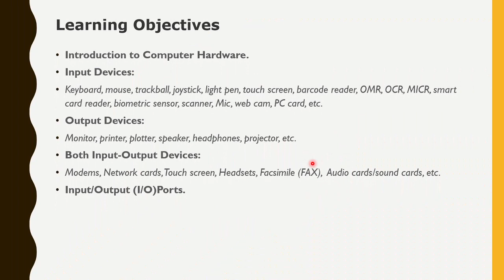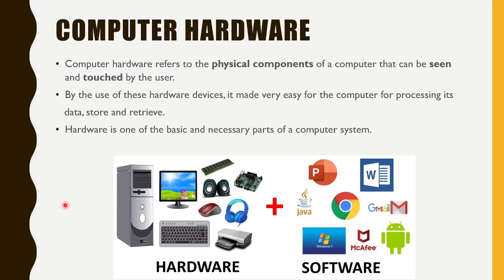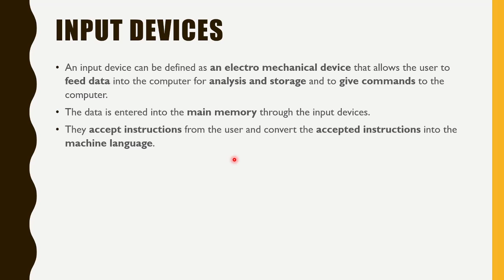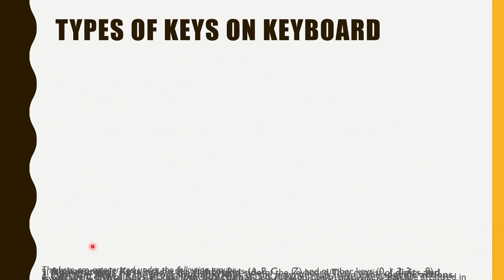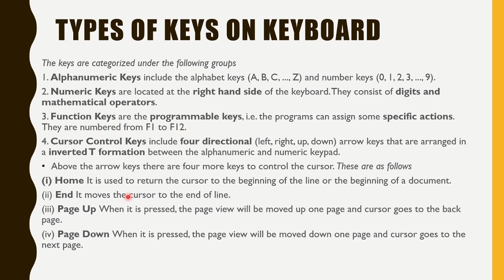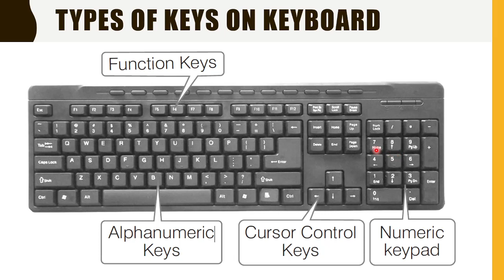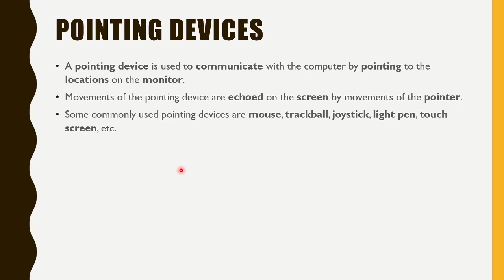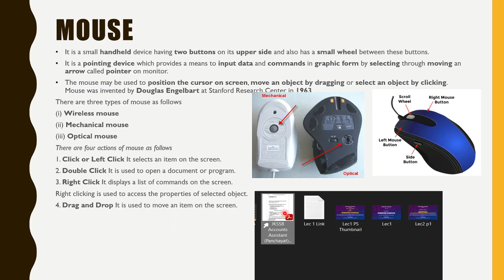Lec 3 | Part 1 | Computer Hardware | Input Output Devices | JKSSB JKPSC and other Competetive Exams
Introduction to Computer Hardware.
Input Devices, Output Devices
Keyboard, mouse, trackball, joystick, light pen, touch screen,
Telegram Link for PDFs: